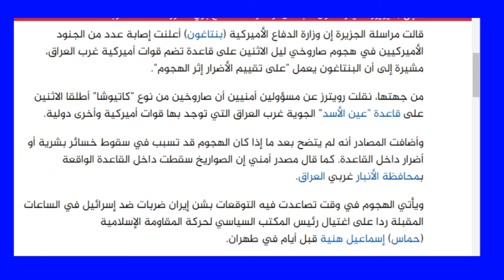DEG DEG: Iran Oo Weeraar Ku Qaaday Sadhigyada Mareykanka, Bariga Dhaxe Oo Saaka Allow Sahal Ah